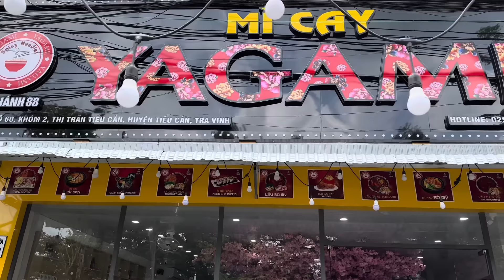Trận Đấu" Chuyện Hy Hữu Có 1 0 2 - 20 Phút Ăn 6 Phần Mì Cay Cấp Độ 7 | ATĐQ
Trận Đấu" Chuyện Hy Hữu Có 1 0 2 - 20 Phút Ăn 6 Phần Mì Cay Cấp Độ 7 | ATĐQ ( không khuyến khích làm theo )